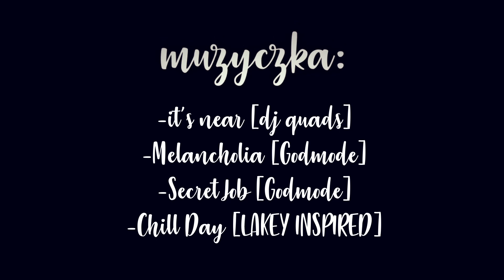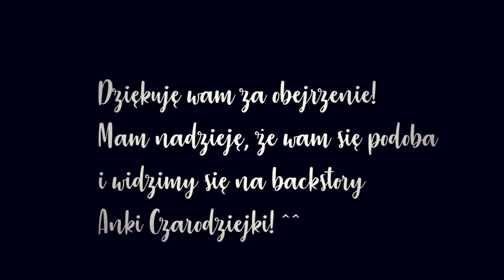╰✦┆ Z ambicji do dna ┆backstory series ┆1┆Doktor Ćpun IV┆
zwycięzcy (koniec filmiku) zgłaszają się na pv, a reszta opisu potem